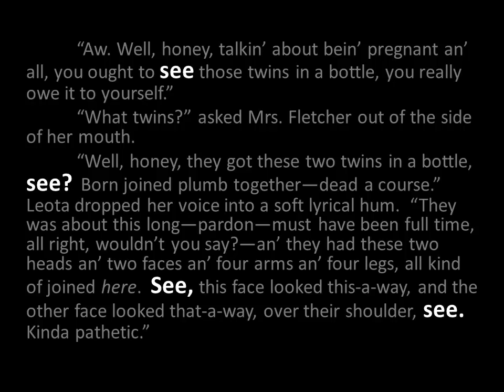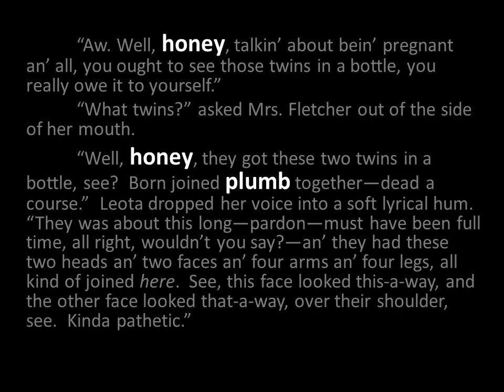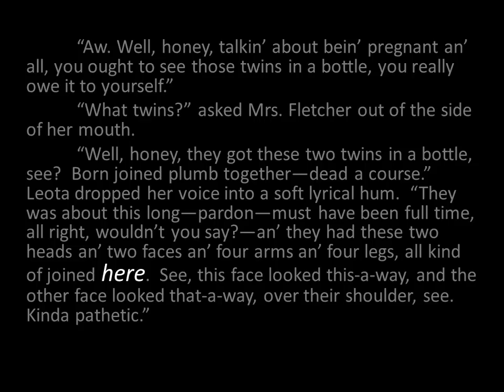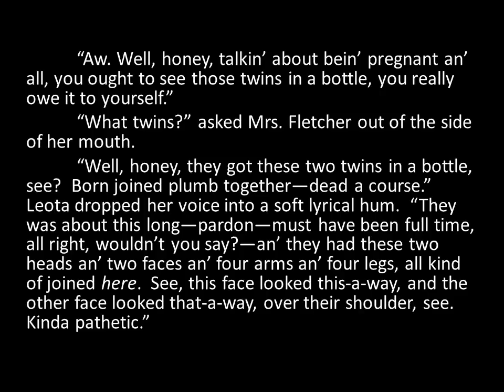Pecha-Kucha on Eudora Welty and "Petrified Man"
A pecha-kucha on Eudora Welty and her story "Petrified Man" from my ENLT course on "Modern American Authors."